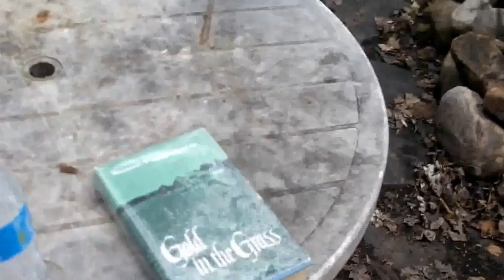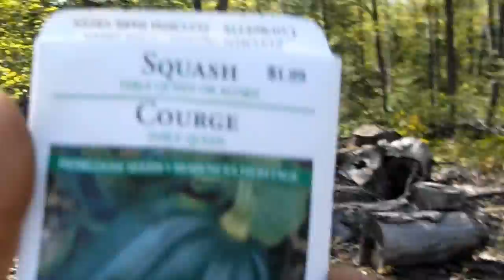Tiny House off grid cabin carport work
More work on the pole frame carport